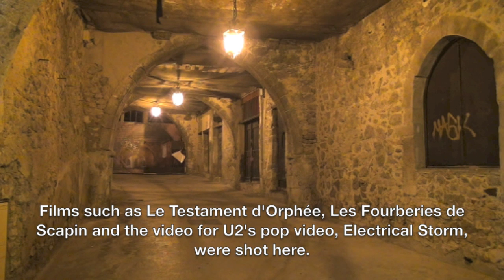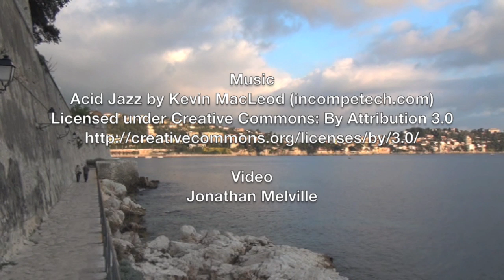Villefranche-sur-Mer James Bond's French Home - Côte d'Azur Film Traveller Episode 6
When considering which part of the Côte d'Azur might be most recognisable from TV and films, I assumed Nice or Cannes would come top of the list. However, when I visited the small town of Villefranche-sur-Mer, just 8km from Nice, I realised they had some competition.

More than 150 films and TV series have been shot in Villefranche-sur-Mer, beginning with 1939′s Macao L'Enfer du Jeu and continuing to recent years with films such as 2009′s The Killers.

The town's bright seaside buildings, which stretch up the mountainside and around the coastline, make a glamorous backdrop for filmmakers trying to capture the essence of the French Riviera in just a few shots.